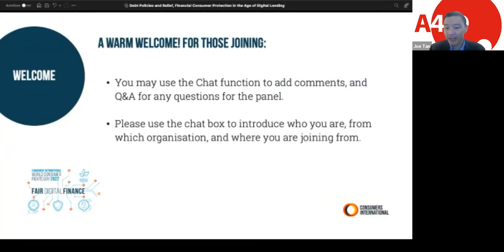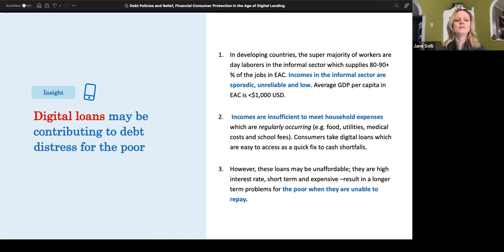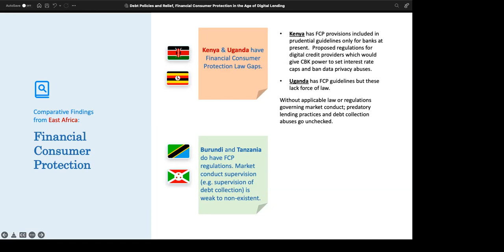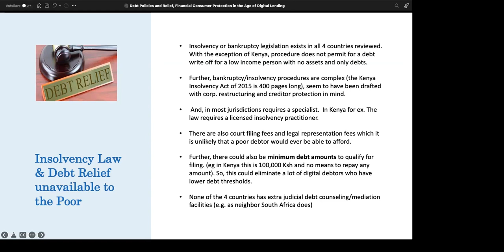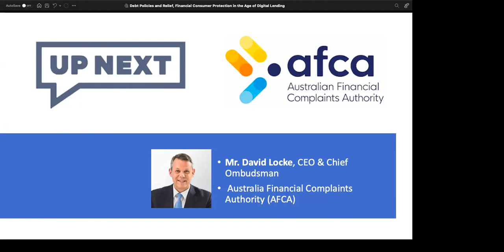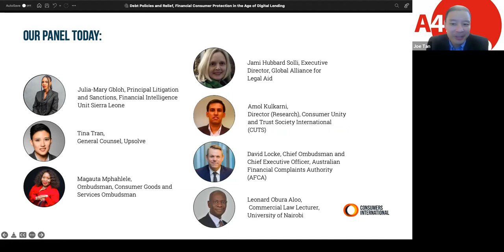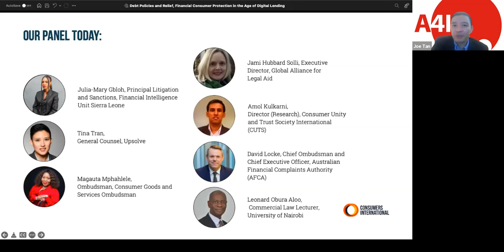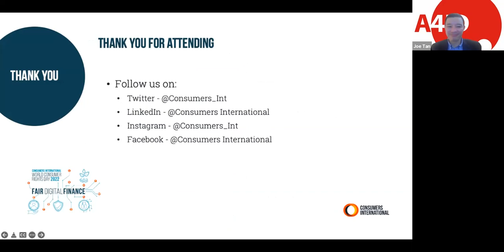Debt Policies and Relief: Financial Consumer Protection in the Age of Digital Lending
Using a human rights lens, this session shared insights from a 30-country review of debt-policy mechanisms and a new set of principles for debt policies and debt relief.

Moderator:
Joe Tan - Advocates for International Development (A4ID UK)

Speakers:
Julia-Mary Gbloh - Financial Intelligence Unit Sierra Leone
Amol Kulkarni - Consumer Unity and Trust Society (CUTS) International
Tina Tran - Upsolve
Magauta Mphahlele - Consumer Goods and Services Ombud (CGSO)
Leonard Obura Aloo - University of Nairobi
David Locke - Australian Financial Complaints Authority (AFCA)
Jami Hubbard Solli - Global Alliance for Legal Aid